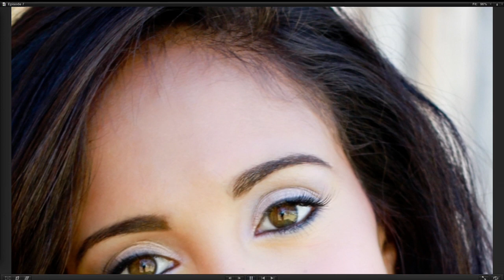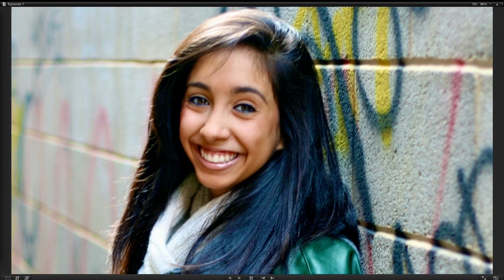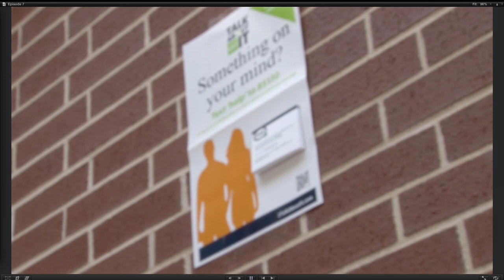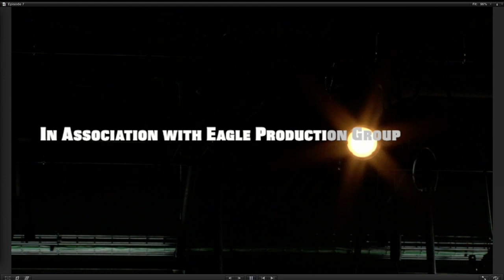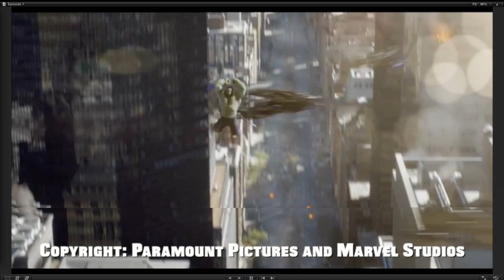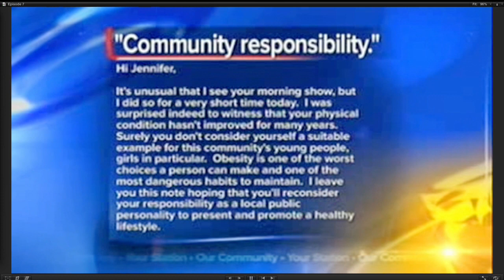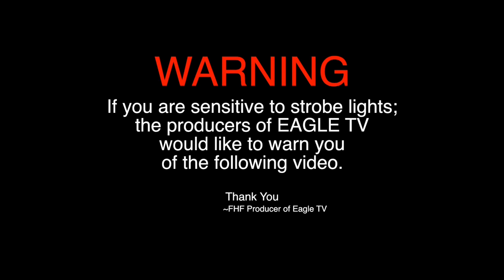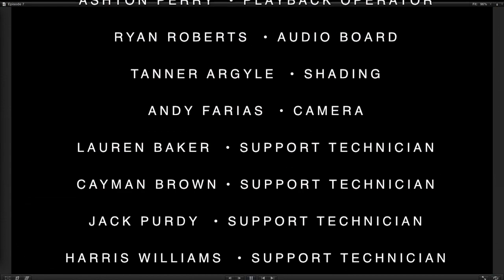Eagle TV 7